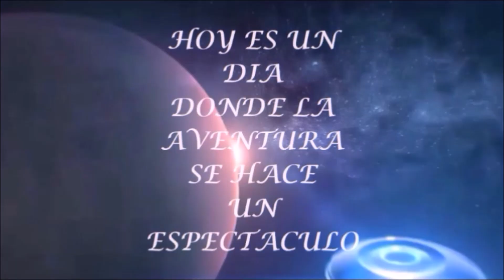Sant Miquel d tou